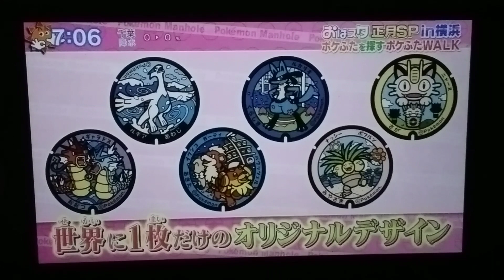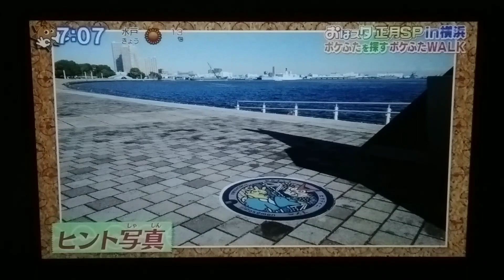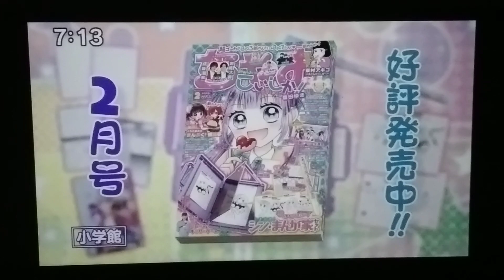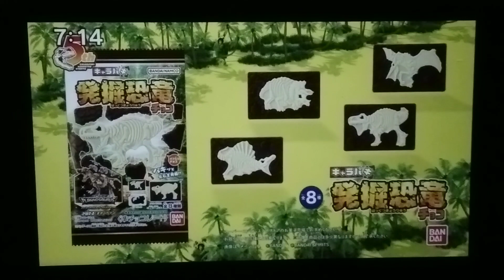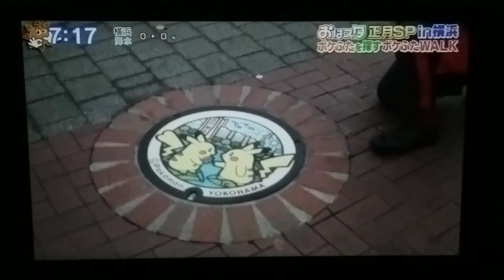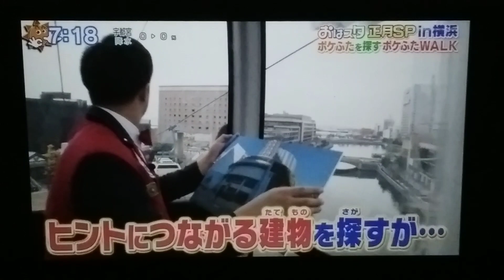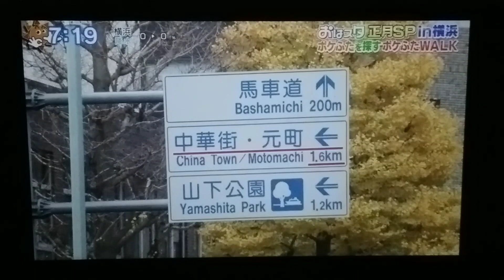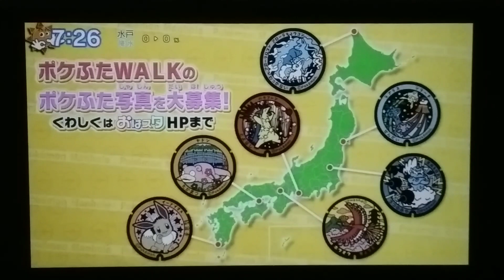Oha Suta World Friday 2024 01 05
Watch Oha Suta World (Friday) in Japan! Starring Subaru Kimura, Hiroshi "Robert Bucho" Yamamoto, Sunshine Ikezaki, and Ryogo Matsumaru, with Kaho Kawamura, Emiri Hijikata, and Hana Goto, featuring Nashiko Momotsuki & Tokyo Hoteison group (Takeru & Shogo).